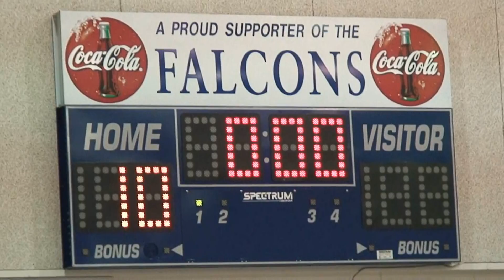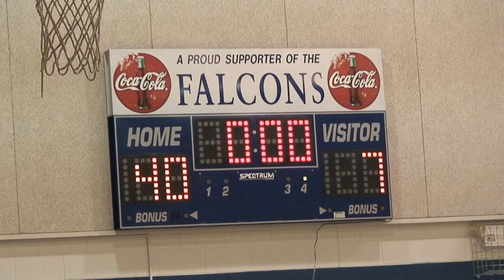Chosen7 2009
3rd grade Garland boys basketball. 7-0 season